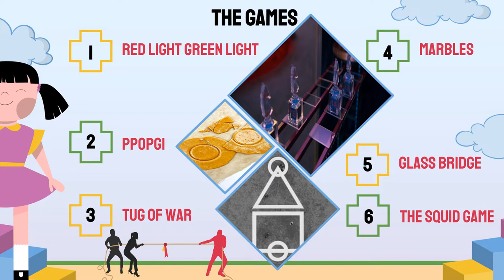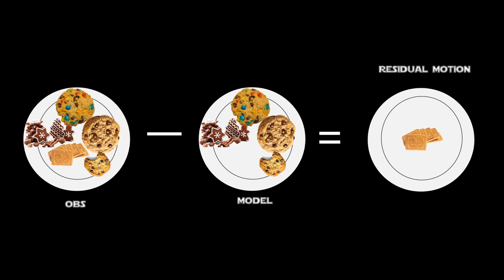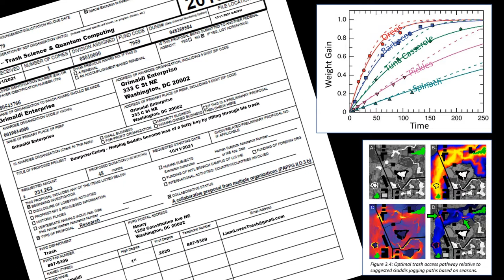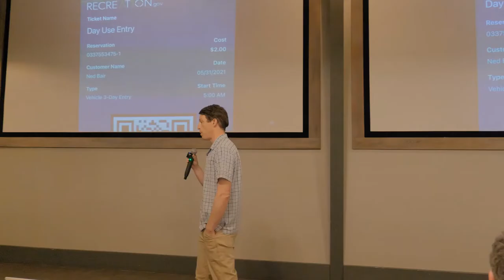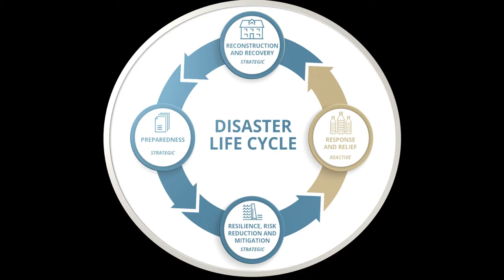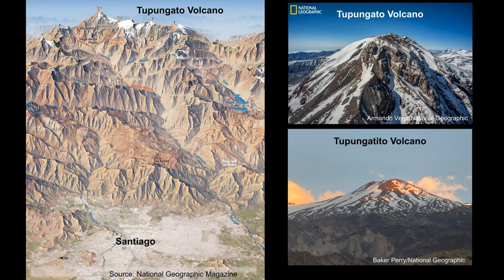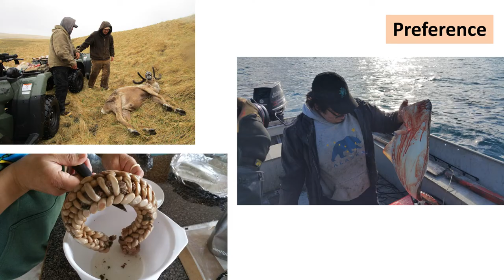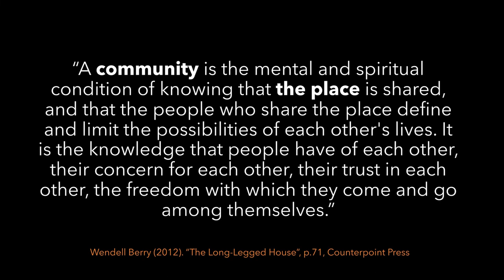2021 Ignite@AGU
The popular science storytelling event Ignite@AGU was in person at the 2021 American Geophysical Union Fall Meeting. Sponsored by NASA’s Earth Science Division and held in partnership with the Earth Science Information Partners (ESIP), Ignite@AGU enables scientists to showcase their professional and personal interests through fast, creative talks.